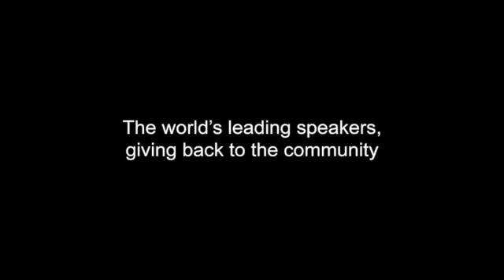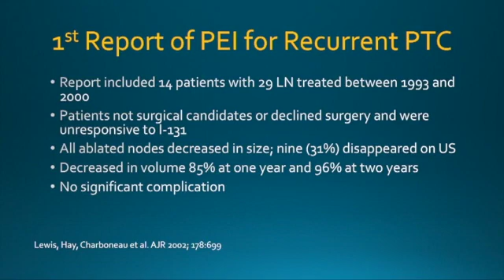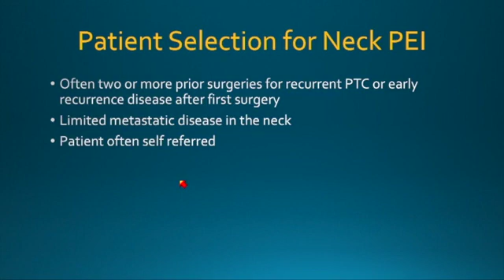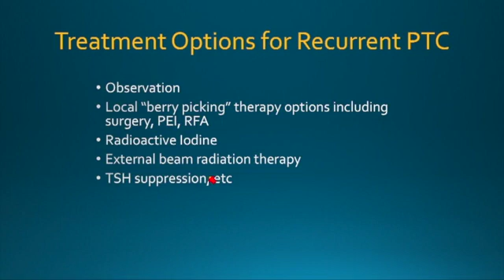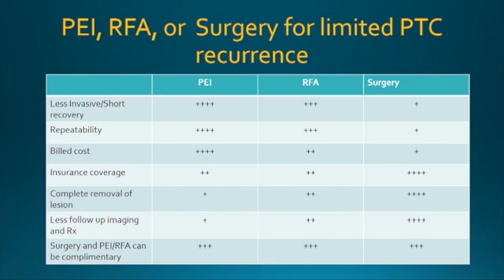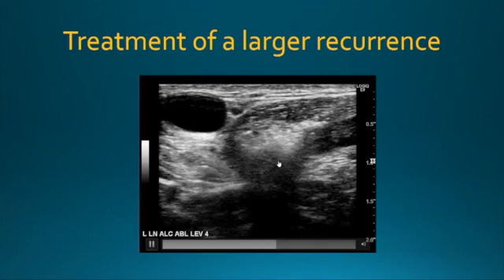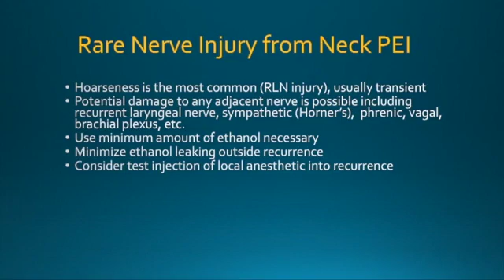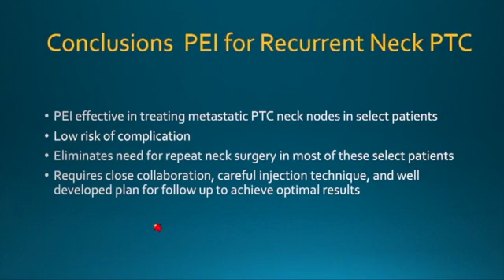Ethanol Ablation of Metastatic Papillary Thyroid Cancer in Neck Lymph Nodes